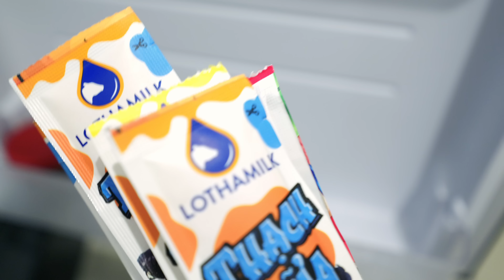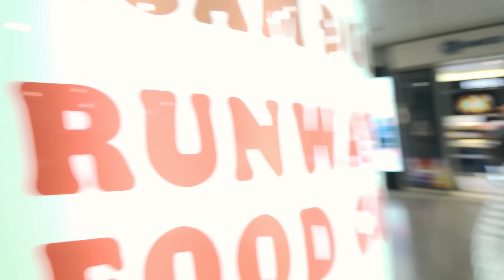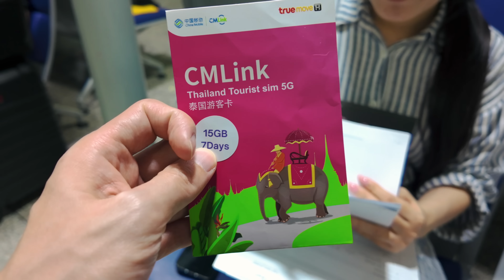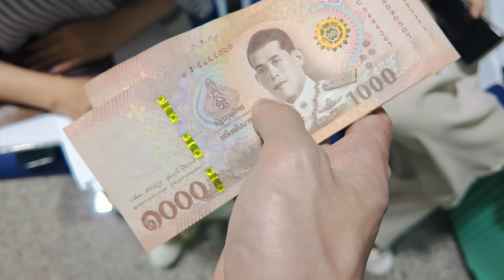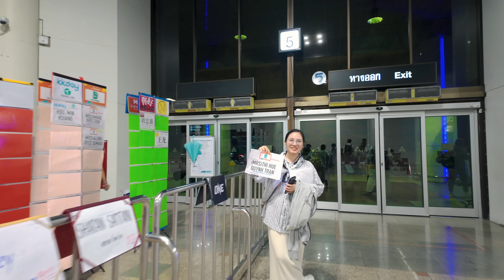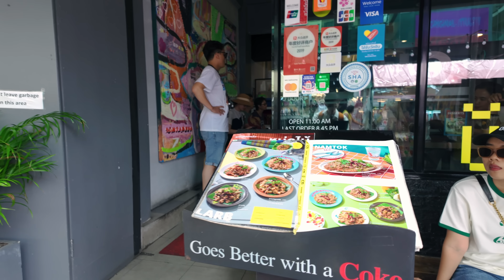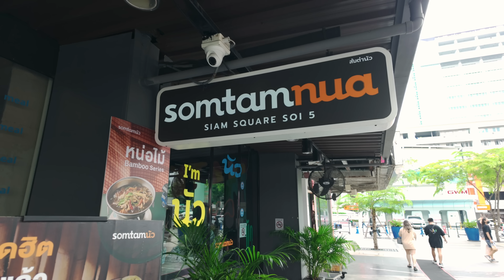24h Lạc Lối Ở Bangkok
Anh đã có một chuyến đi lần đầu tiên đến Thái Lan và cụ thể đó là Bangkok trong vòng hơn 3 ngày. Tuy nhiên video này sẽ ghi lại hành trình 24h đầu tiên của anh sống ở Thái Lan như thế nào. Anh đã gặp phải những rắc rối gì, hãy cùng theo dõi hết video này nhé!